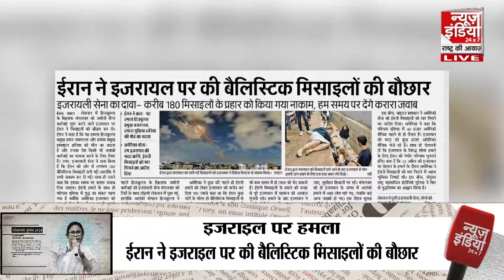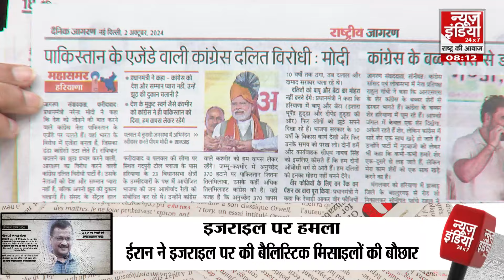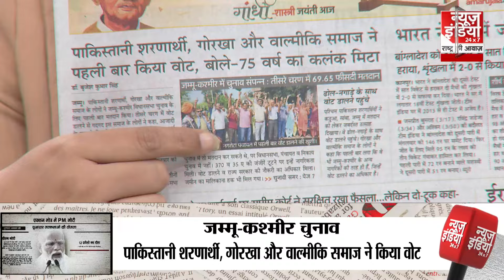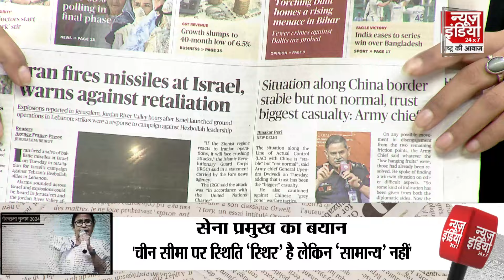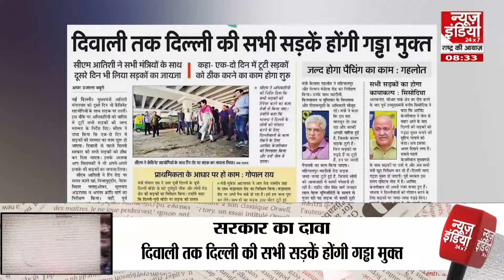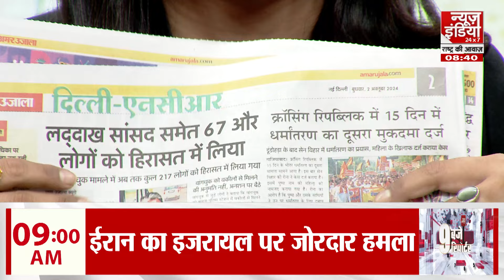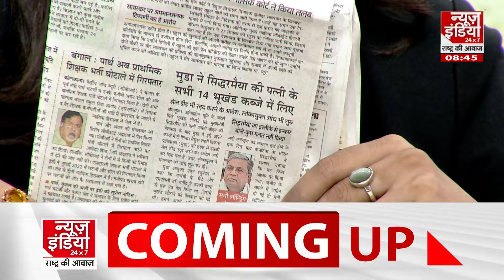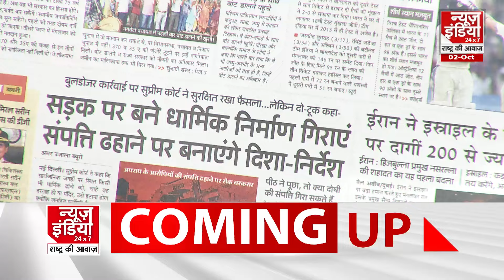Surkhiyan Akhbar Ki: जानें अखबार की ताजा खबर, कहां क्या छपा ? | Iran-Isreal War | Gandhi Jayanti